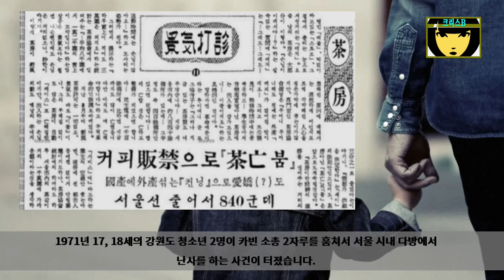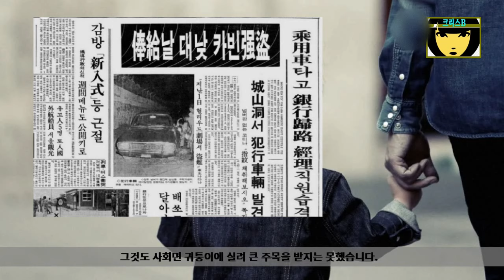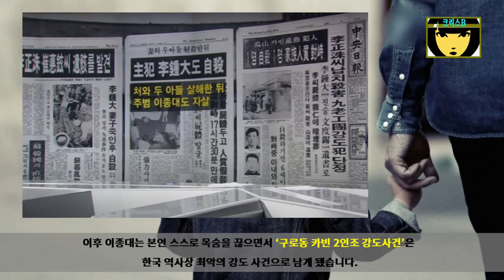카빈 2인조 강도사건-이종대 문도석 최악의 사건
이종대, 문도석은 1972년부터 1974년 3년에 걸쳐 서울 구로동 일대에서 M1 카빈 소총을 훔쳐 연쇄 사건을 저지른 2인조 강도입니다. 오늘은 '구로동 카빈 2인조 강도 사건'을 소개하겠습니다.